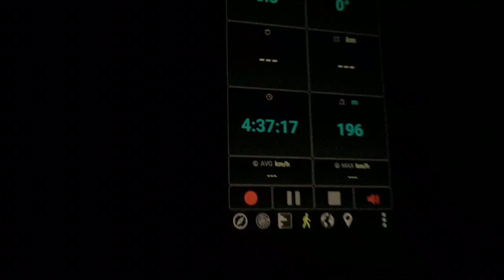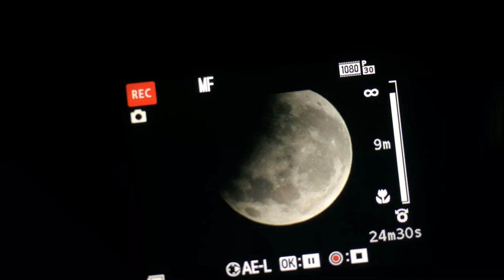Lunar Eclipse preview - 8th August 2017 - Sydney Australia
Sorry 8th August - not March as I said in the video.   Too Early in the morning... I  will upload the rest of the footage later today